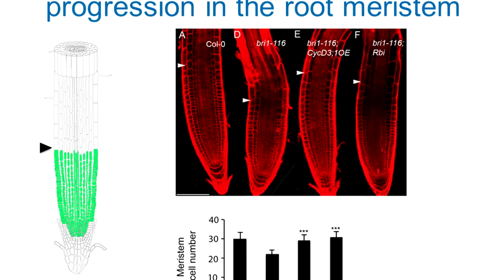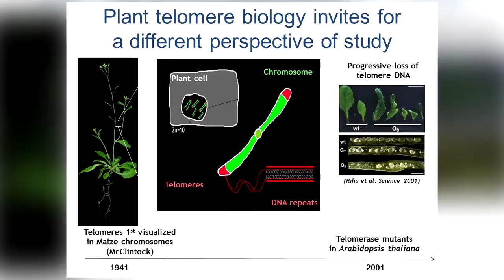La ciencia en nuestra vida #05 - El desarrollo de las plantas y la inmortalidad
Con Ana Caño-Delgado. Es doctora en Genética del Desarrollo e investigadora del Departamento de Señalización y Desarrollo del Centro de Investigación en Agrigenómica CRAG (CSIC-IRTA-UAB-UB) de Barcelona.

“La ciencia en nuestra vida” es un espacio dirigido y presentado por el investigador y divulgador científico José Pío Beltrán, profesor de investigación del Consejo Superior de Investigaciones Científicas. Presenta sus conversaciones con científicos de excelencia. Hablarán de las investigaciones que realizan en los centros de ciencia españoles en los que trabajan, y prestarán especial atención a los avances relacionados con la sociedad.